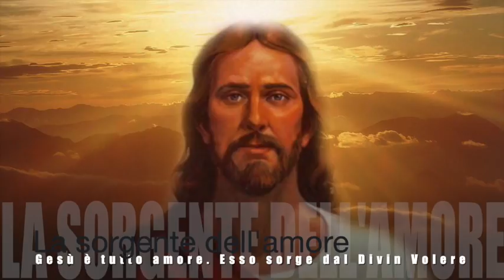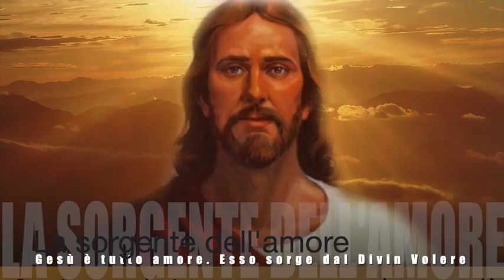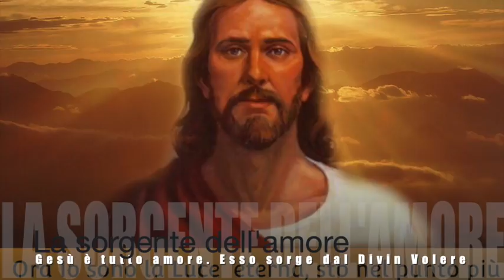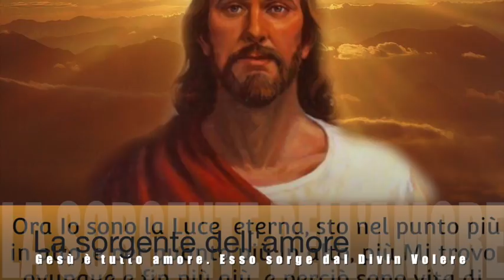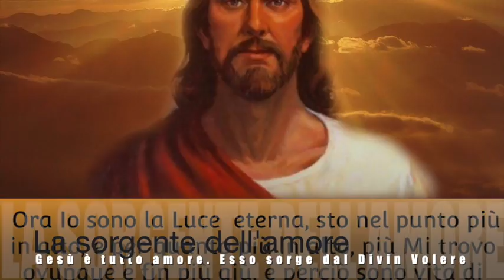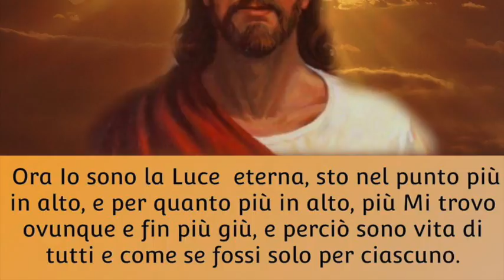La sorgente dell'amore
Gesù rivela che Egli è tutto amore e che tutti i divini attributi sono da ricondurre ad esso. La sorgente dell'amore è la Divina Volontà. Chi in essa vive, diventa tutto amore, vive alla luce del sole e sempre a giorno. Le ore della Passione sono un tesoro prezioso in questa e nell'altra vita. Solo chi vive nel Divin Volere può fare del bene a tutti senza dipendere da nessuno. Libro di cielo, Volume 12, 9-16 Luglio 1918, 15 Maggio 2019